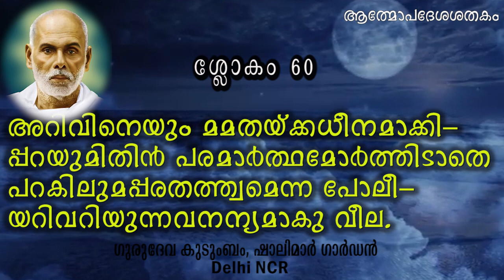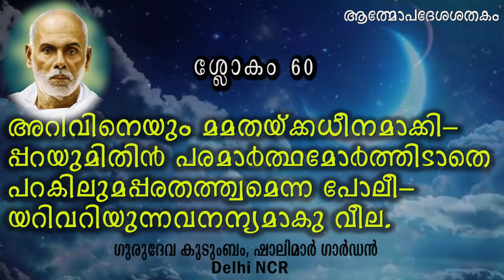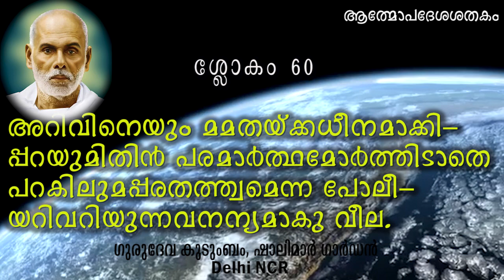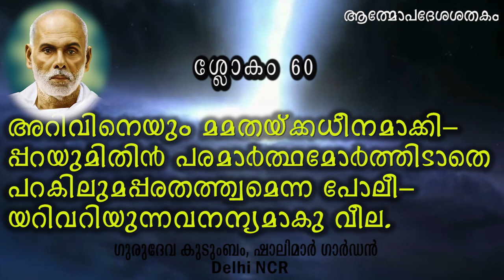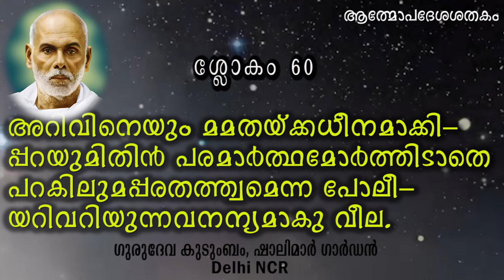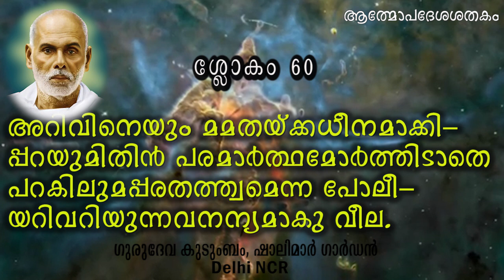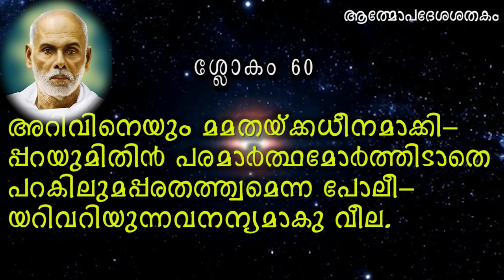ആത്മോപദേശശതകം ശ്ലോക൦ 60 | AtmopadesaSadakam Slokam 60 | ബ്രഹ്മശ്രീ പ്രൊഫ. ജി. ബാലകൃഷ്ണന്‍ നായര്‍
വ്യാഖ്യാനം | ബ്രഹ്മശ്രീ പ്രൊഫ. ജി. ബാലകൃഷ്ണന്‍ നായര്‍ | ശ്രീനാരായണ ഗുരുദേവ  കൃതി | ആത്മോപദേശശതകം  | ശ്ലോക൦ 60

ബ്രഹ്മശ്രീപ്രൊഫജിബാലകൃഷ്ണന്‍നായര്‍
പ്രൊഫജിബാലകൃഷ്ണന്‍നായര്‍
ബാലകൃഷ്ണന്‍നായര്‍